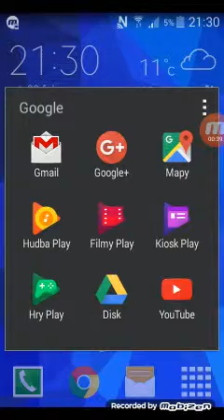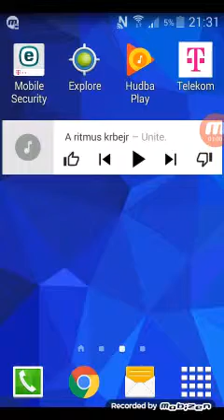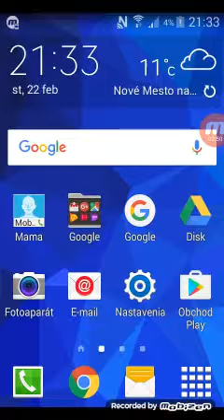Moje v šetky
Devi.x